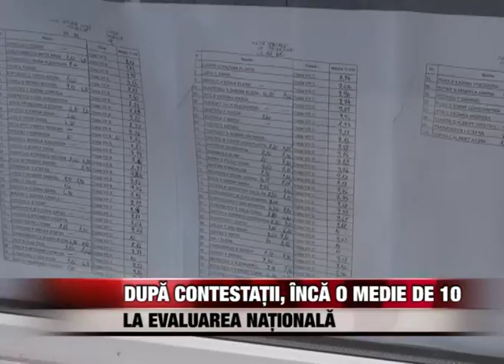Dupã contestaţii, încã o medie de 10 la evaluarea naţionalã